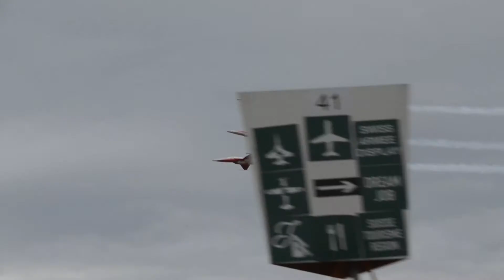Payern Air 14